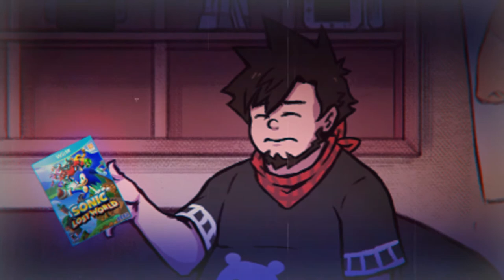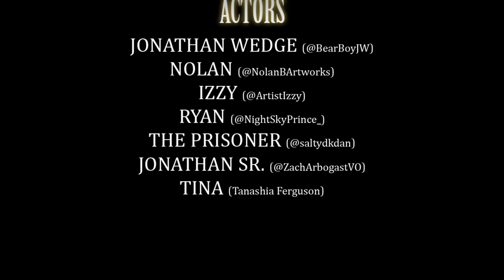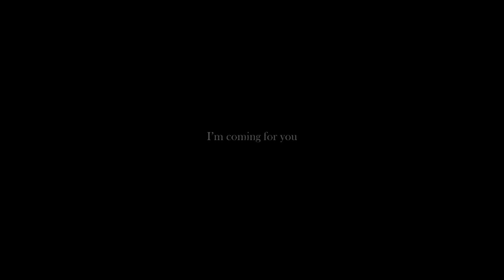Bear Boy -「Re:Align」(Extended mix)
Episode Re:Align of my Re:Project released around this time last year, and I wanted to dive back in to touch up somethings I felt could benefit from a touch up + the addition of a new original song for the second half of the video that replaces "Somnus" (from FFXV)

The episode couldn't've been made without these rad people below. So check them out and show them some love!

𝘼𝙘𝙩𝙤𝙧𝙨
Jonathan Wedge (@BearBoyJW)
Nolan (@NolanBArtworks)
Izzy (@ArtistIzzy)
Ryan (@NightSkyPrince_)
The Prisoner (@saltydkdan)
Jonathan Sr. (@ZachArbogastVO)
Tina (Tanashia Ferguson)

𝙈𝙪𝙨𝙞𝙘
Mike Higgs (@TroubledPrawn)
Calbert Warner (@Schematist)

Kingdom Hearts 3 Re:Mind OST
(By Yoko Shimomura & Square Enix)

𝙇𝙤𝙘𝙖𝙡𝙞𝙯𝙖𝙩𝙞𝙤𝙣
On Takahashi (@OnTakahashi)

𝘼𝙙𝙙𝙞𝙩𝙞𝙤𝙣𝙖𝙡 𝘼𝙧𝙩𝙞𝙨𝙩
fabian rensch (@fabianrensch)
Starjeti (@Starjeti)
Danielle Brown (@DanieBrownT)
Hira (@bariumfox)

𝙄𝙣𝙨𝙥𝙞𝙧𝙖𝙩𝙞𝙤𝙣
Tetsuya Nomura

Patrons
Robin Keaton | Joerilla | ChainDiver | oceanrock | Argenis Reyes | bluechromed | CrazedBoi